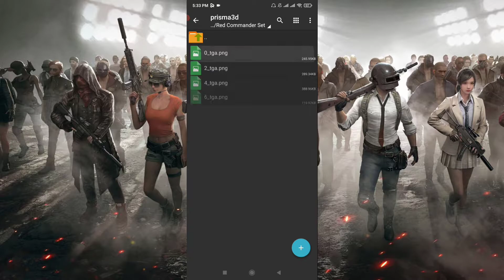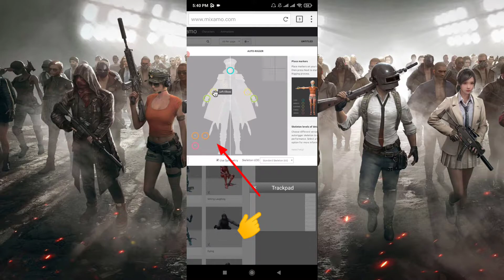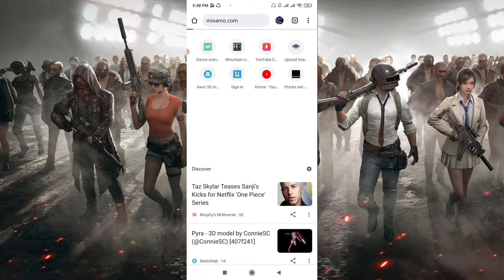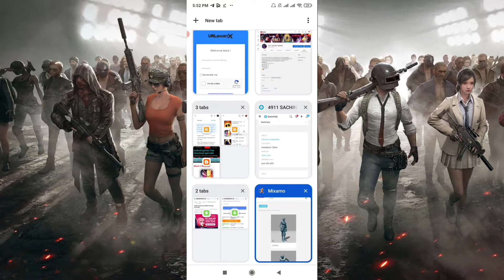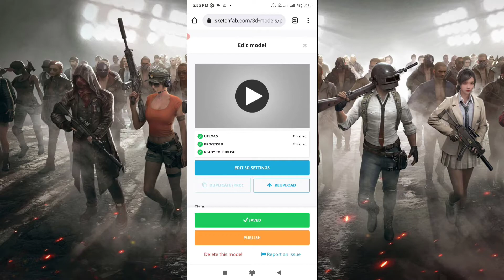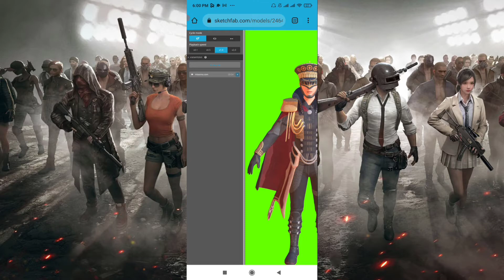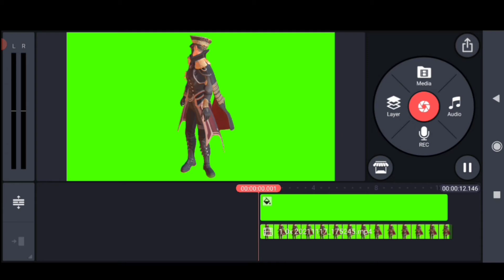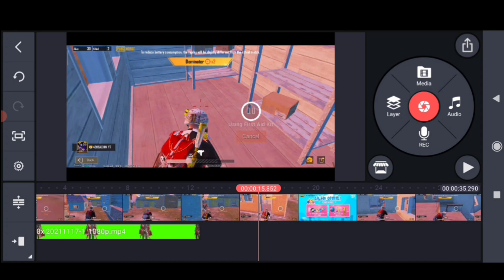how to Android 3d model s green screen Mixamo play 😱📱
video so watch it carefully

1)ZArchiver Pro download
Redemption
Besomorph, Coopex, RIELL
Stereo Love
HUTS, Brenton Mattheus
 Monody (feat. Laura Brehm) TheFatRat, Laura Brehm

prisma 3d models
how to use prisma 3d
3d modelling videos
prisma 3d nasil kullanilir
prisma 3d tutorial android
prisma 3d modeling
prisma 3d animation tutorial
prisma 3d android
prisma 3d free fire
3d model in smartphone
how to make 3d model
prisma 3d videos
rigging 3d model
prisma 3d bone
how to make 3d model in smartphone
3d model free fire
sakura school simulator indonesia
bed guys at school download
prisma 3d animation
prisma 3d
prisma3d
animation
prisma3d animation
3d animation
prisma 3d animation movie
prisma 3d animation android
the chase prisma 3d animation
prisma 3d among us
walking animation in prisma 3d
prisma 3d wanted short animation
prisma 3d modeling
how to make lighting animation video in prisma 3d
prisma 3d animations